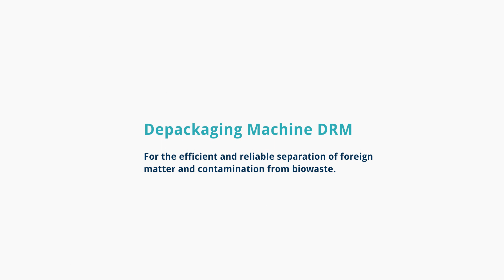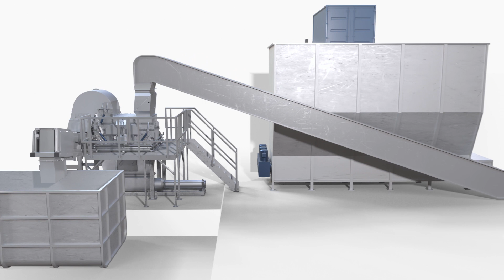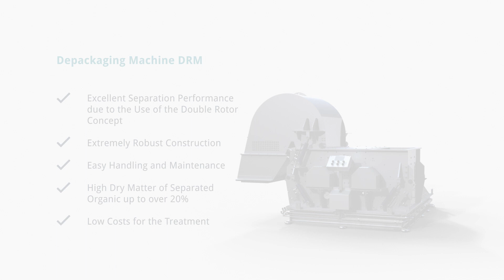Depackaging Machine DRM for Food Waste | Source Separated Organics | Biowaste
The depackaging machine DRM separates and processes organic waste and food waste. It separates the organic and inorganic substances right at the beginning of the material processing in one process step. With our depackaging equipment DRM, the organic waste is separated and the foreign material and impurities are removed at the same time. This means that less effort is required for depackaging and waste separation.

See in our video how our depackaging machine DRM and screw press PRS  separate and dewater organic waste and packaging.

The advantages of our machine:
- Pure organic output
- Made and established in Germany
- Throughput up to 25t/h
- Low water consumption, 20% dry matter
- Proven in 24/7 applications
- Double rotor setup for best separation
- Plant design and engineering for municipal and commercial organic waste